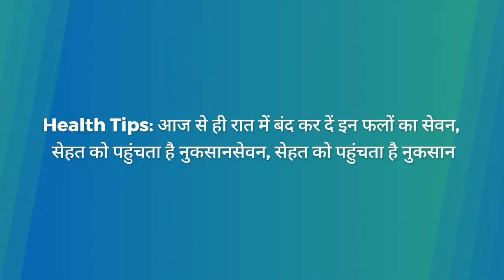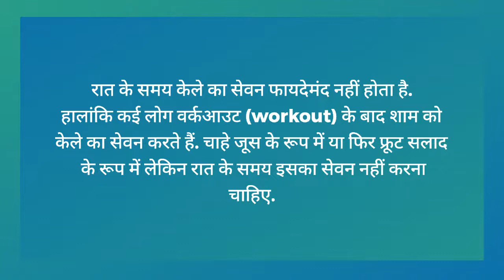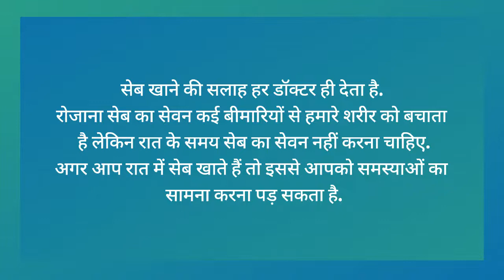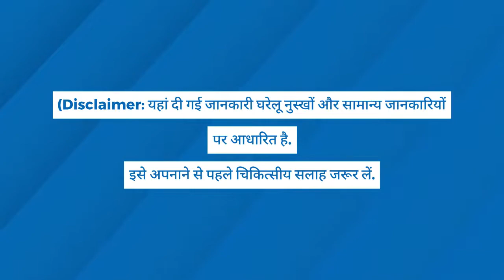Health Tips: आज से ही रात में बंद कर दें इन फलों का सेवन, सेहत को पहुंचता है नुकसान